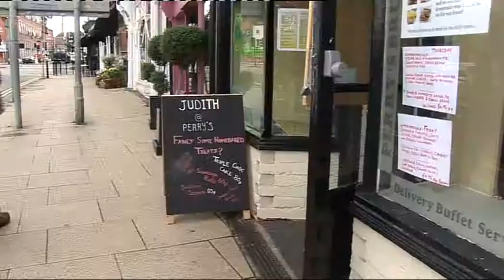Judith tackles takeaways - English style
Did you know that Britons eat almost two billion takeaway meals each year?  It's often down to the fact we don't find the time to cook a good, healthy meal because many of us work longer hours.  But a café owner in Worcester may have the solution - an English supper service where you can place your order at the start of your working day.  Here's Ben Godfrey